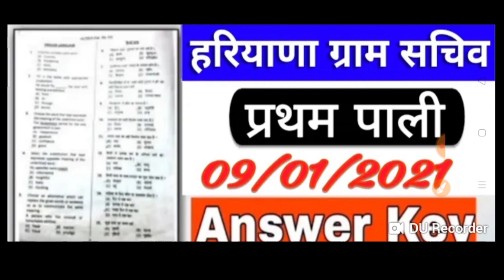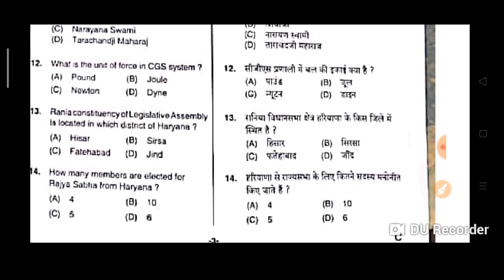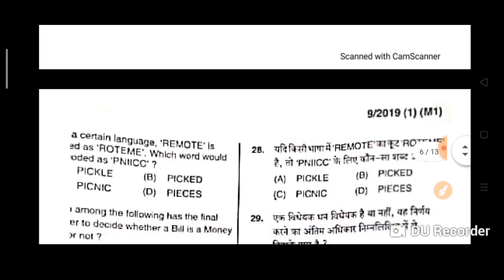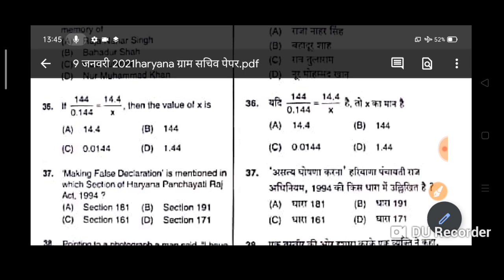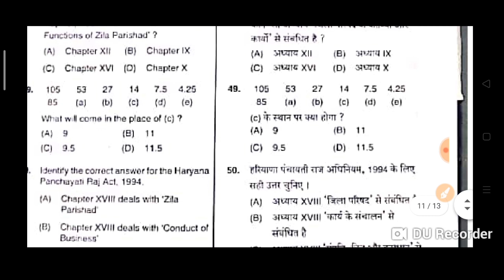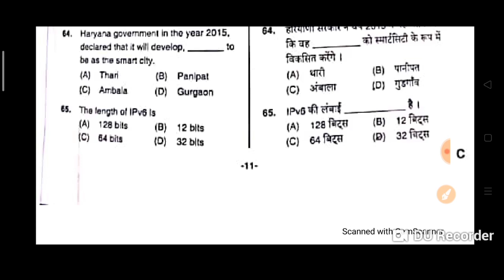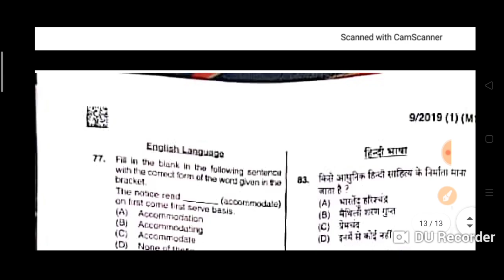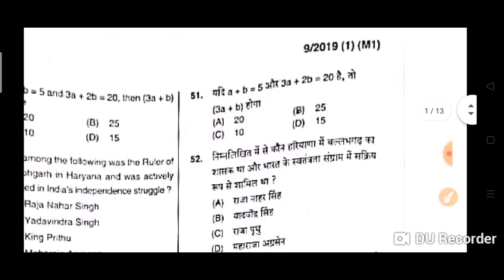HARYANA GRAM SACHIV 2021,hssc gram sachiv 9/01/2021 1st shift Paper, haryana gram sachiv paper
title:-HARYANA GRAM SACHIV 2021,hssc gram sachiv 9/01/2021 1st shift Paper, haryana gram sachiv paper

Note:- Only for Army candidates
COMMENT में अपना नंबर देने पर पीडीएफ भेज दिए जायेंगे

2.Railway RRB group D (12 October) 2nd and 3rd shift exam analysis asked question paper all zones..
5.तीनो शिफ्ट 1st, 2nd, 3rd Shift के प्रश्न RRB Group D (11 Oct 2018) Exam Analysis & Asked Questions..
7.तीनो शिफ्टो (1st, 2nd, 3rd Shift) के प्रश्न RRB Group D (10 Oct 2018 ) Railway GroupD question Paper..
10.तीनो shift 1st, 2nd,3rd शिफ्ट के प्रश्न RRB Group D (8 Oct 2018) Railway Group D Question Paper
12.Kaun Kya Hai 2018 6 अक्टूबर 2018 तक रट लो अभी कौन क्या है | Latest Current Affairs 2018
14.तीनो शिफ्ट 1st, 2nd ,3rd Shift के सवाल RRB Group D 6 Oct 2018 Railway Group D question Paper
15.तीनो शिफ्ट 1st, 2nd ,3rd Shift के सवाल RRB Group D 5 Oct 2018 Railway Group D question Paper
18.सभी प्रश्न एक साथ 4 october 1st,2nd shift RRB Group D , Railway Gr d question Paper all..
19.सारे प्रश्न एक साथ 3 अक्टूबर Railway Group D Question Paper 3rd October RRb Group D
20.तीनो शिफ्ट 1st, 2nd ,3rd Shift के सवाल RRB Group D 1 Oct 2018 Railway Group D question Paper
21.Railway group D में 17 Sept से अब तक पूछे गए total 200+ प्रश्न जो अभी तक पूछे गये है..
27.Railway Group D 2018 Cutoff analysis | Zone wise - Gen, OBC, SC, ST previous year cut-off details..